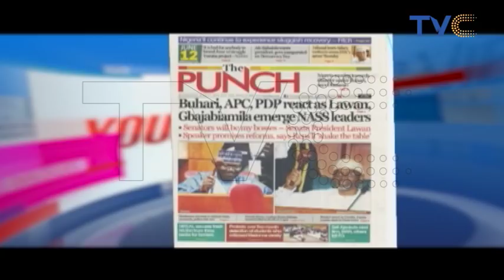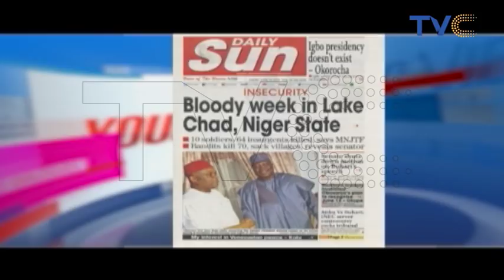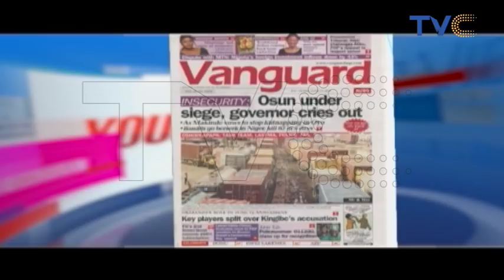Woman Meets Husband's 'Pregnant Girlfriend' In The Most Perplexing Way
Your View, June 14, 2019

A certain story online that caught our attention, was that of a pregnant woman who went shopping at a Supermarket and bought goods worth 200k. Just as she was about to pay at the counter with her ATM card, the lady at the counter realized that the ATM belonged to her own husband. Watch as the ladies dissect this topic with real life experiences.